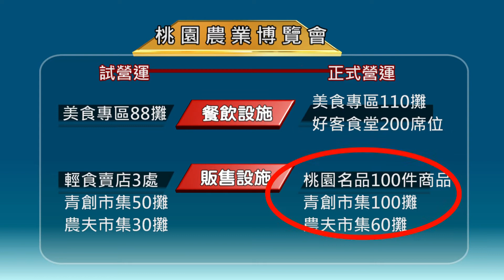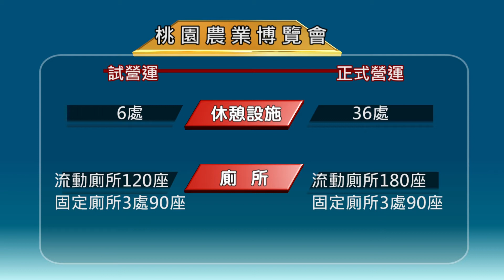桃園有線新聞20180328-農博將正式營運 內容規模大升級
桃園農業博覽會即將在4月初正式登場，為了這一場盛會，市府從去年的試營運就開始準備，並且在試營運期間吸引了超過一千兩百萬的參觀人次。而今年的正式營運，跟試營運比較起來，不論在展區規模、展出的內容與各項軟硬體設施都大幅升級，市府預估，參觀人次有機會倍數成長。

結合了農業、科技、綠能與地方人文的桃園農業博覽會，即將在兒童節正式營運，既然名為正式，規格上當然不能輸給試營運，試營運有八大展區，今年擴張到六大主題，25個展區。在餐飲設施上，也從88個增加到超過300個；而販售設施的數量也呈現倍數成長，市府這次也全面導入行動支付，讓民眾前往參觀消費更便利。
(農博辦公室主任 邱品方)

除了有比試營運更完整龐大的展出規模，從去年試營運階段所發現的不足，也可做為重要的調整借鏡，像是停車位從兩千個增加到四千多個，也強化接駁措施，遊客逛累了要找地方歇腳，在休憩空間與供水設備上，今年都將更加完善。

市府統計在試營運期間，參觀人次達到一千兩百多萬人次，而這次有了更完善的規劃與更豐富的內容，市府有信心在參觀人次上可以再攀高峰。